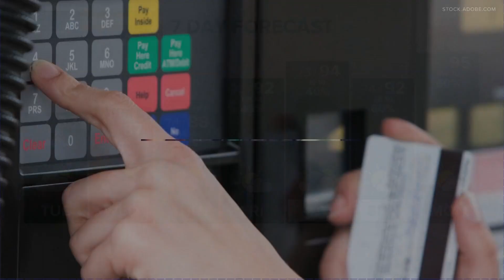Talkin' Tropics: Potential Tropical Cyclone 1 forms in the Gulf (Monday 5pm 6/17/24)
Plus, an update on the low pressure system to our east that the NHC is watching